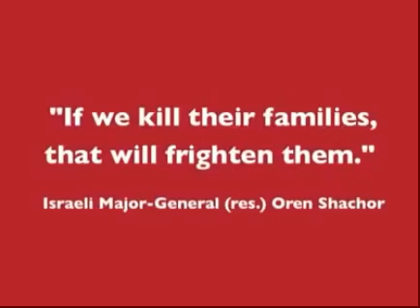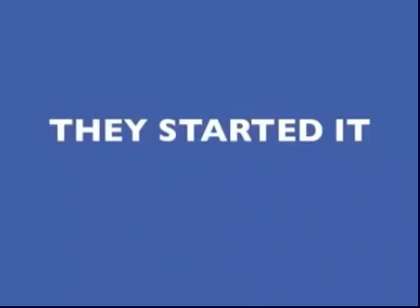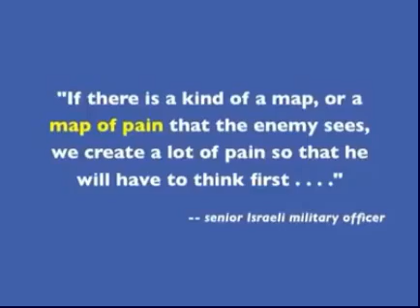A Nice Apartheid Commercial